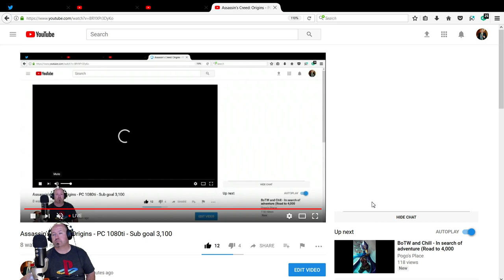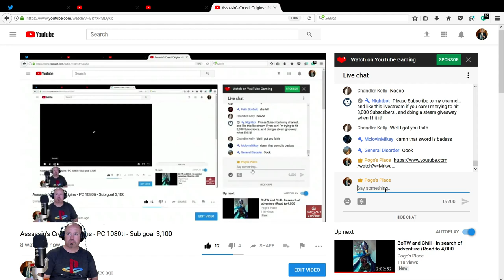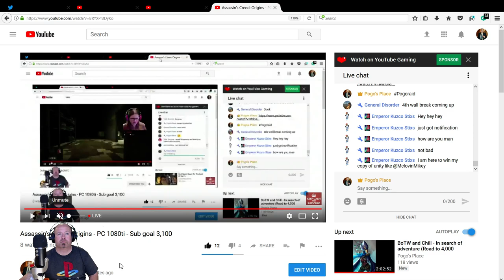Assassin's Creed: Origins - PC 1080ti - *Part 3*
Hey.. testing out my EVGA 1080ti I just got .. Playing Assassin's Creed: Orgins with the settings pushed up!

Here is the link to order an official limited edition 'Pogos place' T-shirt or mug!

Smashcast: pogojoe73
Mixer: pogojoe73
Rockstar Social Club(PC): pogojoe73
Uplay: pogojoe73
Steam: 73pogojoe